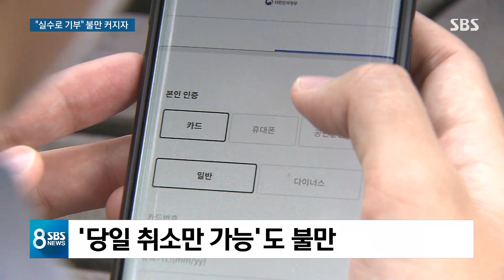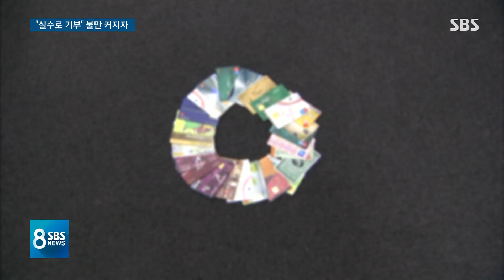"실수로 기부했다" 잇단 하소연…"방지 장치 마련" / SBS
코로나19 긴급재난지원금을 카드 포인트로 받기를 원하는 사람들은 어제(11일)부터 온라인으로 신청할 수 있었습니다. 그런데 그것을 신청하다가 실수로 기부했다는 사람들이 꽤 있었습니다. 일단 그것을 신청하면 당일에만 취소할 수 있는 것도 불만이 많았는데, 정부가 대책을 마련하기로 했습니다.
그 내용 유덕기 기자가 전하겠습니다.